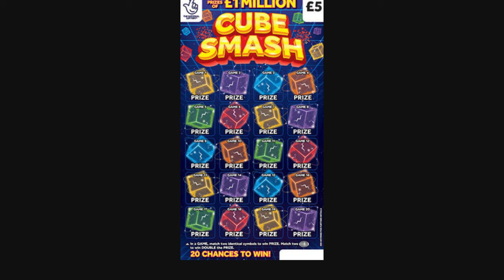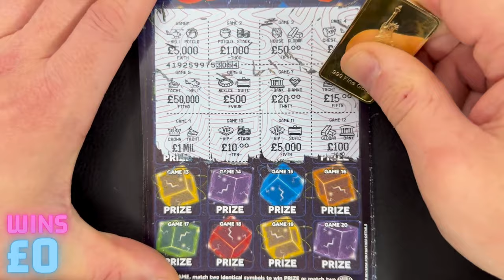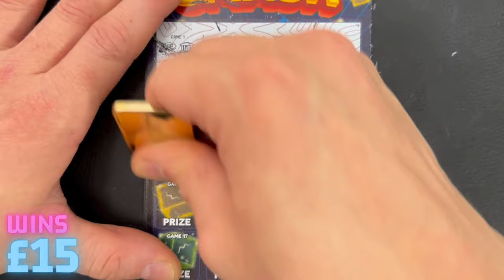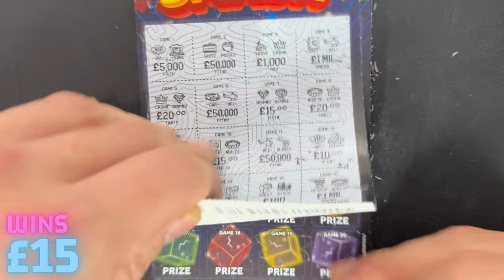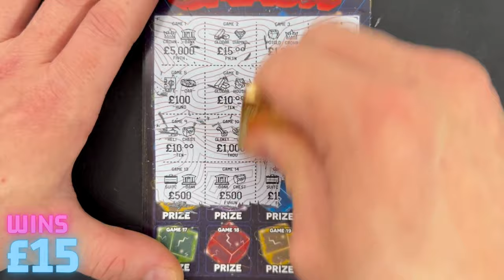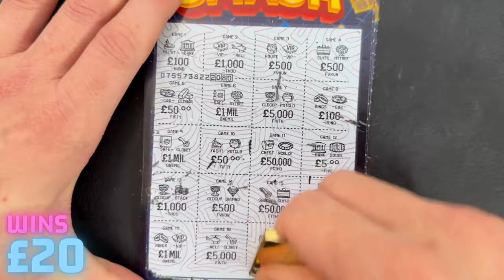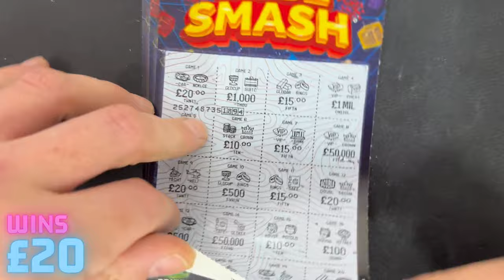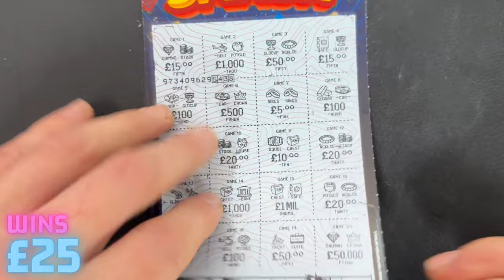10 SCRATCHCARDS 🔥 NEW FROM ALWYN 🔥 2 TOP PRIZES LEFT 🔥 £1 MILLION 🔥 Scratch it UP ®💎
Press Play ▶ If You're A Scratchcard Fan!

£50 Spent - How much will I win!? ‘ Cube Smash ’ Scratch Card Video

We have 10 of the “ CUBE SMASH “ scratchcards 🍀

🔥2 TOP PRIZES LEFT OF £1 MILLION🔥

Thank you to the 1070 subscribers on our YouTube channel - It means a lot!

▶ NEW SCRATCHCARDS VIDEOS FOR ALL SCRATCHCARD FANS

𒆜 𝐒𝐂𝐑𝐀𝐓𝐂𝐇 𝐈 𝐓  𝐔 𝐏 ® 💎

S I N C E  2 0 2 2  |  S P E N T £ 2 5 , 6 0 7  |  S U B S C R I B E R S  1 0 8 0